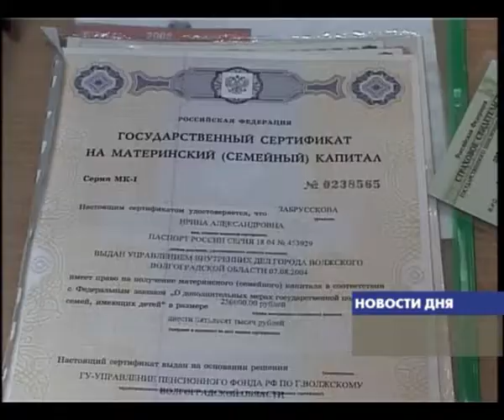«МАТЕРИНСКИЙ КАПИТАЛ» - НА ЖИЛИЩНЫЕ НУЖДЫ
Ипотеку по-прежнему можно будет погасить средствами "материнского" капитала. Соответствующий закон подписал Президент Дмитрий Медведев. Напомним, что раньше эта мера социальной поддержки распространялась лишь на жилищные кредиты, оформленные до конца 2010-го. Возможностью расплатиться за покупку квартиры таким способом воспользовались почти 300 тысяч российских семей. Теперь эта практика будет продолжена.